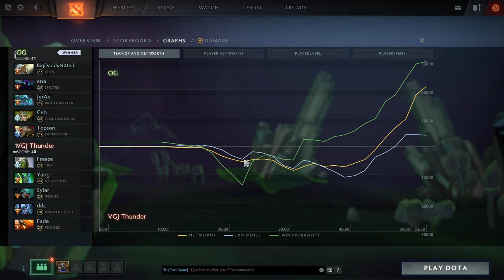[EN] VGJ.Thunder vs OG - The International 2018 Group Stage Day3